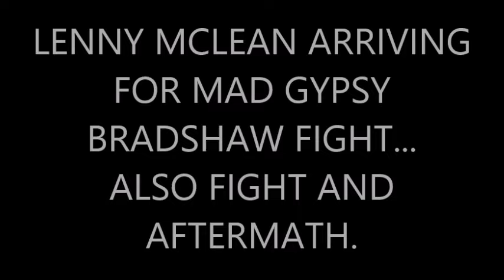Lenny Mclean (arriving for Bradshaw fight)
Lenny arriving for the mad gypsy bradshaw fight, also contains fight and bradshaw after fight.